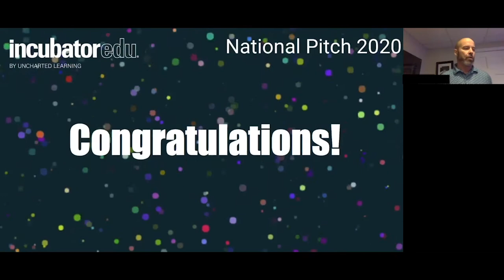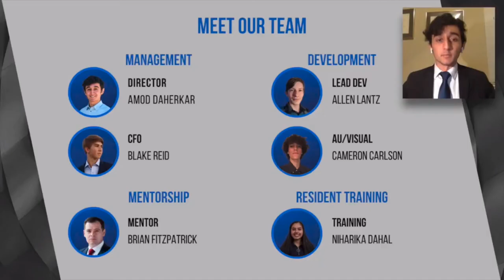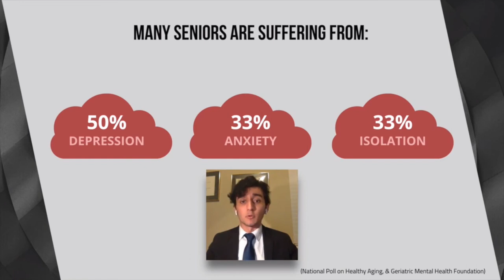VRHS Incubator Team wins National Pitch Competition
Congrats to these outstanding entrepreneurs for their winning presentation at the IncubatorEDU National Pitch Competition!